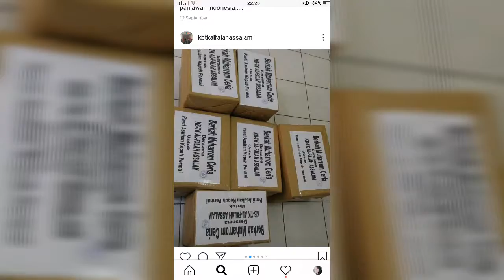Berkah Muharrom Ceria KB TK AL FALAH ASSALAM